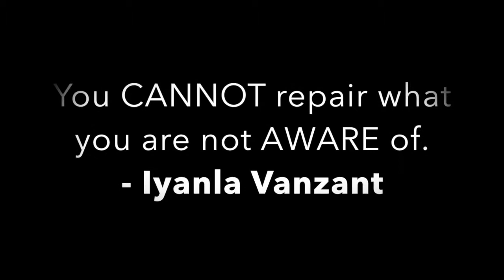The First Step Towards Change is...AWARENESS.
This week I learned a valuable lesson in Awareness. I had been repeating some  behavioral patterns and was stressed because they weren't changing, and I found myself being frustrated. After engaging in my therapy session, I walked away having clarity by NAMING it and understanding WHY. It provided a layer of hope and healing in knowing that it's going to get better, but also an opportunity to be completely transparent with myself without judgement and with compassion. I relate it to when you are sick but are not sure what's the issue, once you determine what it is, you are on the path to healing. Awareness is a great first step to making yourself happy.